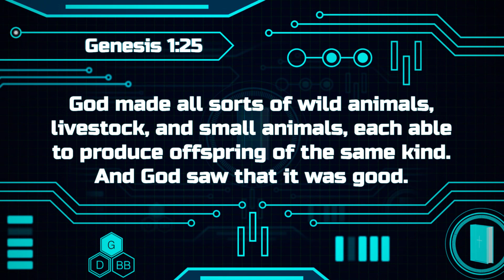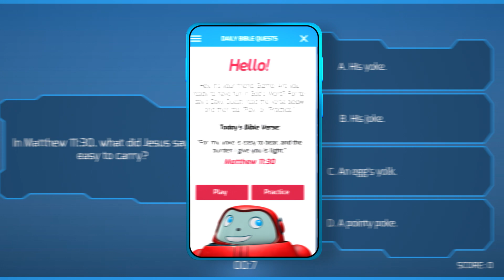Gizmo's Daily Bible Byte - 097 - Genesis 1:25 - God Made The Animals!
Join Gizmo each day for fun and exciting Bible lessons! Today's SuperVerse is Genesis 1:25 - God Made the Animals!